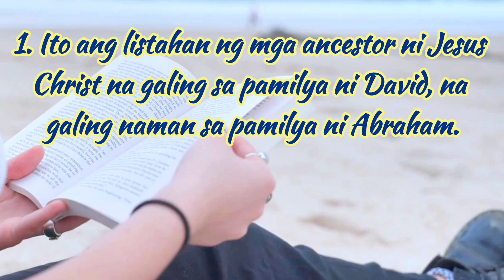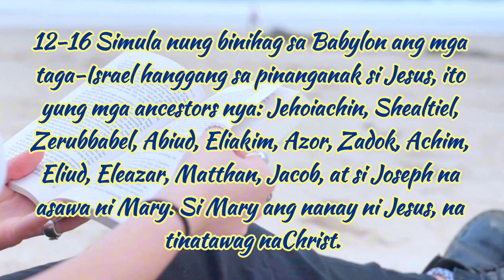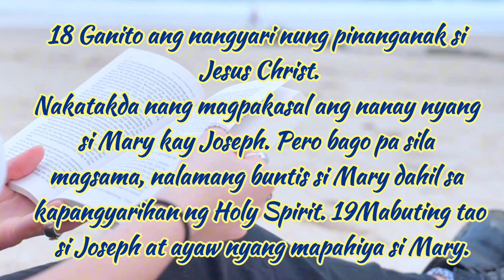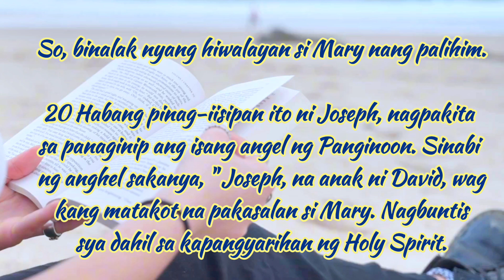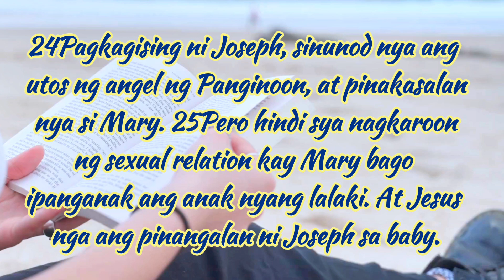MATTHEW CHAPTER 1 PINOY VERSION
ANG MGA ANCESTORS NI JESUS CHRIST